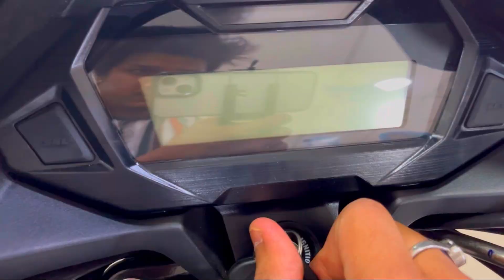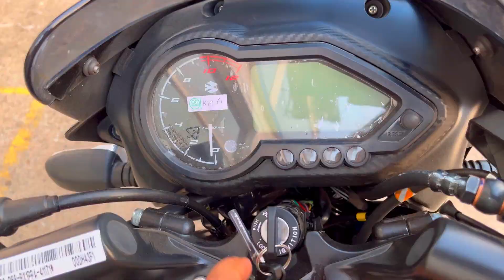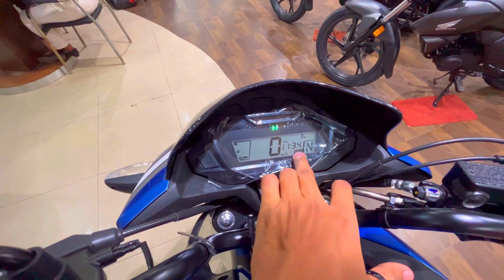2023 Bajaj Pulsar 125 BS7 VS Honda SP125 OBD-2 BS7 | Detailed Comparison | Which one to Buy??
2023 Bajaj Pulsar NS 125 BS7 VS Honda SP125 OBD-2 BS7 | Detailed Comparison | Which one to Buy??

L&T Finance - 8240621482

Honda showroom -  Shiva Wheels Honda
Address: 17, Barrackpore Trunk Rd, Rathtala, Santhi Nagra Colony, Belghoria, Kolkata, West Bengal 700058

Sesh Mesh Animesh -
• Bombay Highway তে...

topics Covered in this video:
2023 Honda SP 125 BS7 OBD-2 E20

2023 Bajaj Pulsar  125 BS7 OBD-2 E20

Bajaj Pulsar  125 OBD-2 BS7 2023 Model Detailed Ride Review

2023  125 OBD-2 BS7 Detailed Ride Review

2023 Bajaj Pulsar 125 OBD-2 BS7  Ride Review

Bajaj Pulsar 125 OBD-2 BS7 Ride Review

2023 Pulsar 125 OBD-2 BS7 Detailed Review

2023 Bajaj Pulsar 125 OBD-2 BS7 Ride Review

2023 Pulsar 125 Ride Review

2023 Bajaj Pulsar 125 New Model Ride Review

2023 pilsar 125 Split Seat OBD-2 BS7 Detailed Ride Review

2023 Bajaj Pulsar 125 Single Seat OBD-2 BS7  Ride Review

2023 Pulsar 125 OBD-2 BS7 Detailed Review

2023 Bajaj Pulsar 125 OBD-2 BS7 Ride Review

2023 Pulsar 125 Ride Review

2023 Bajaj Pulsar 125 New Model Ride Review